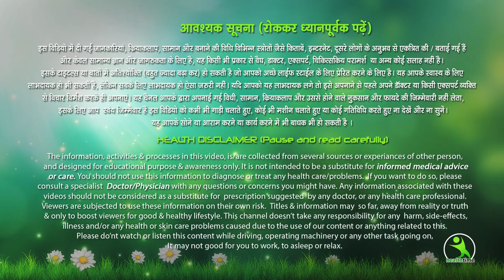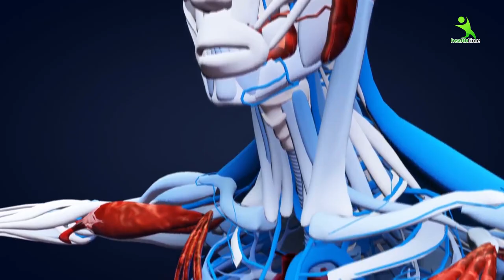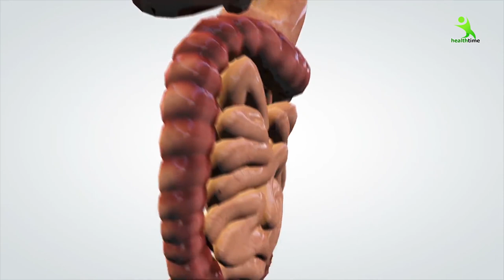सिर्फ 5 मिनट में पाएं एसिडिटी गैस पेट फूलना और कब्ज़ से छुटकारा हमेशा के लिए